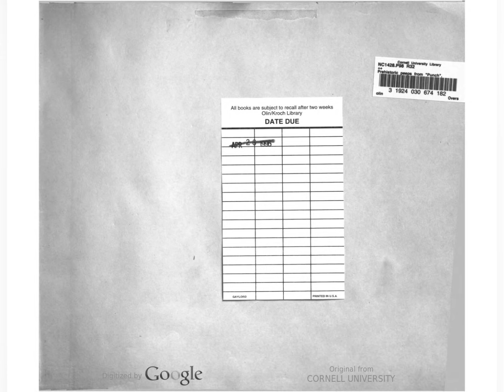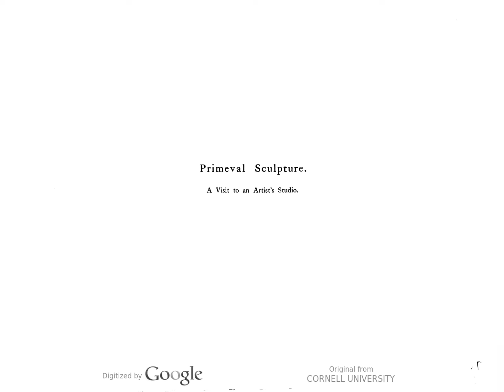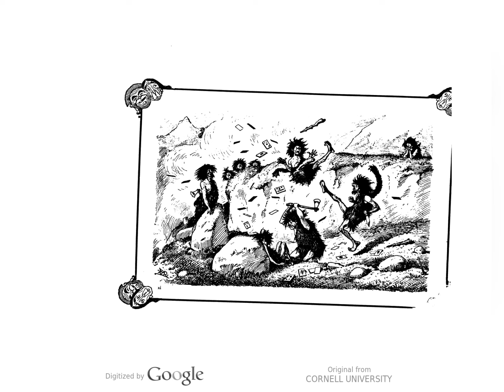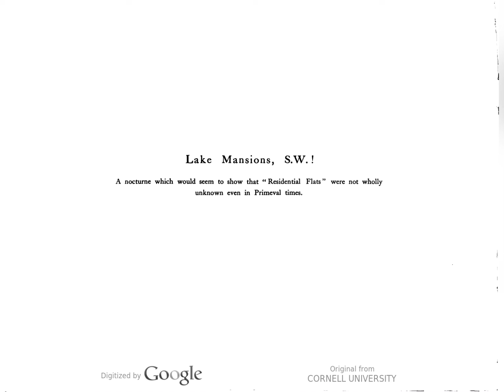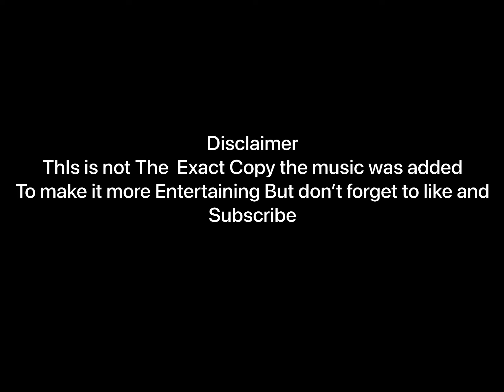The first dinosaurs film (prehistoric peeps)